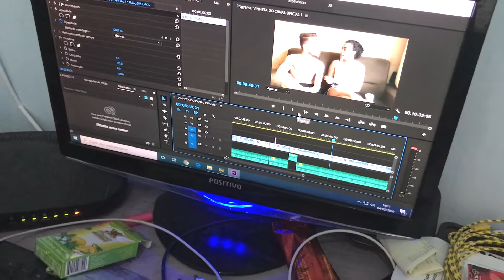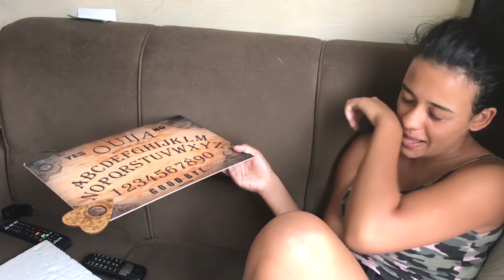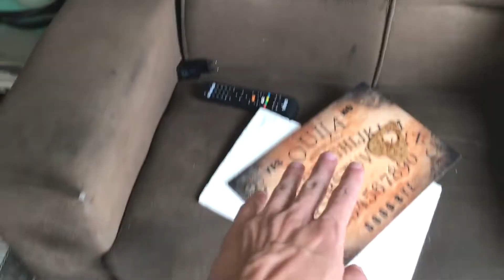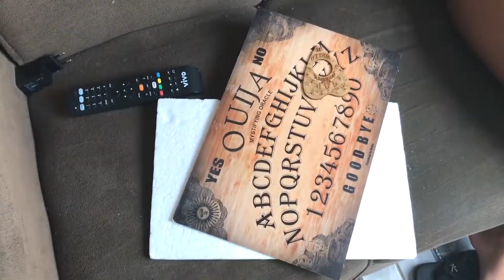ELA JOGOU OUIJA DE MADRUGADA E OLHA O QUE ACONTECEU ‹ Lucas Fernandes ›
Leia a descrição ↓↓

Jogou ouija sozinha de madrugada e olha o que aconteceu !!